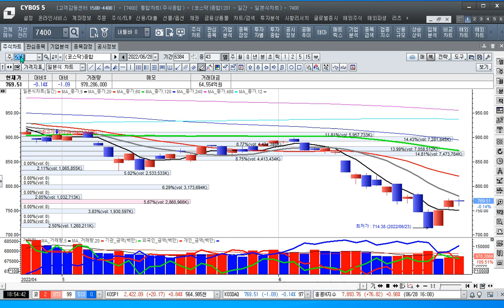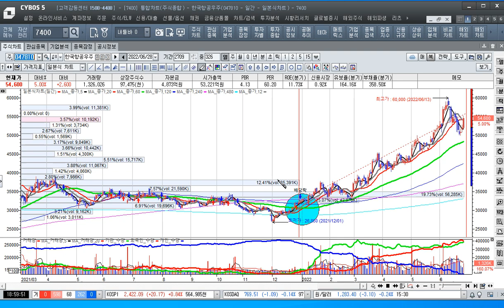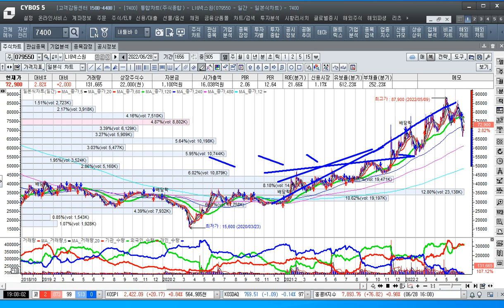[주식투자]원전 세일즈 외교에 기대감과 정부정책에 순응하라-한전기술[2022.6.28]